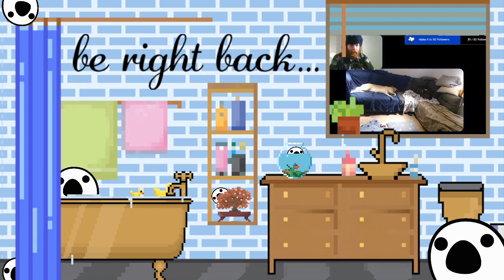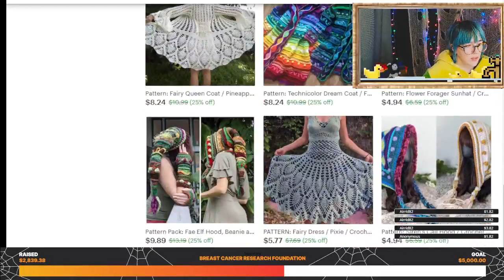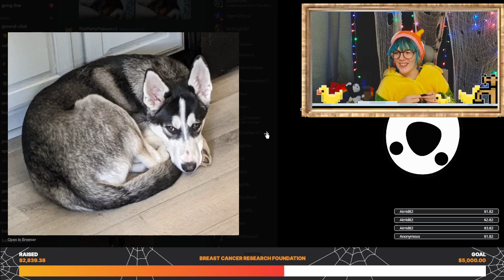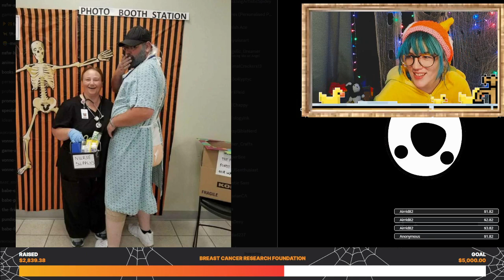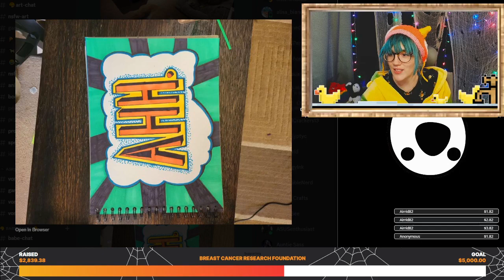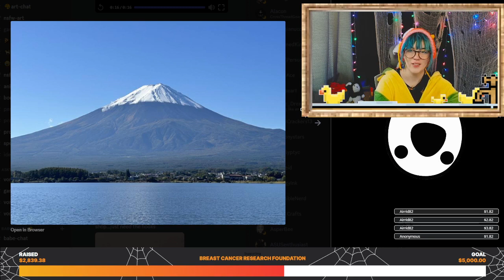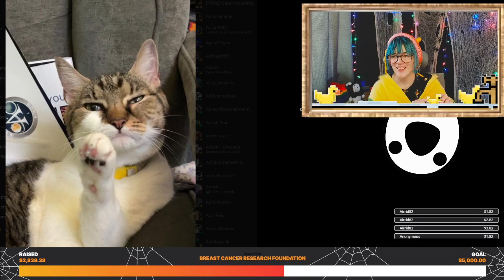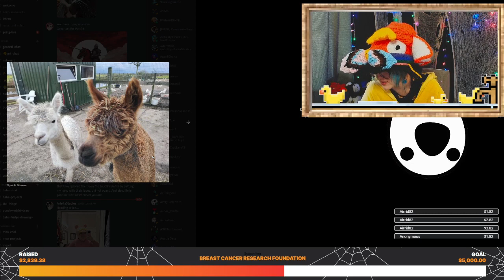Happy Halloween! Can we finish this cardigan in time?